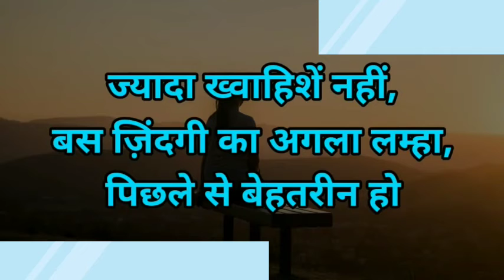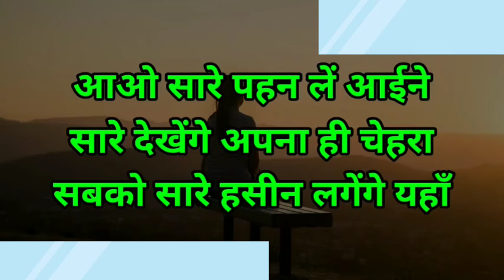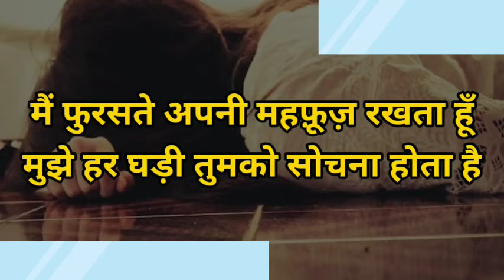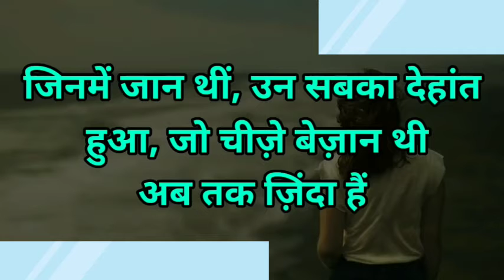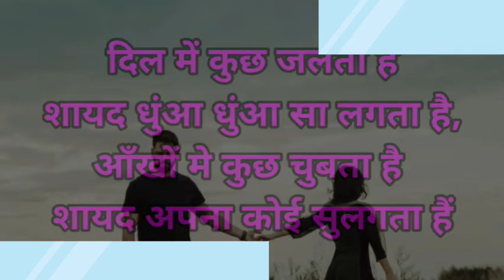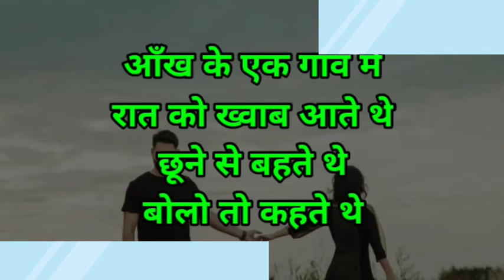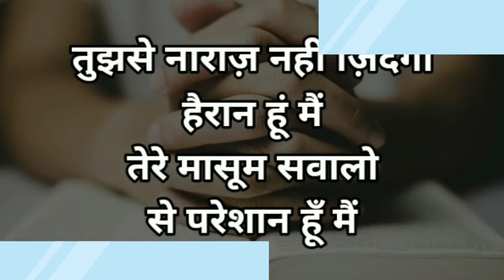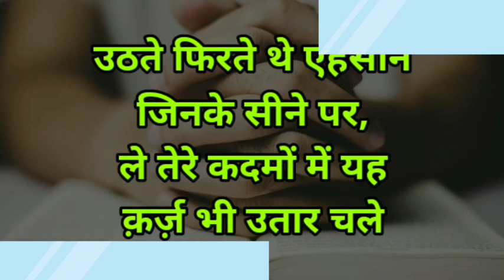कुछ अच्छी गहरी सुकून भरी शायरी |Gulzar shayari |MirzaGalib Shayari |GulzarPoem |HindiQuotes